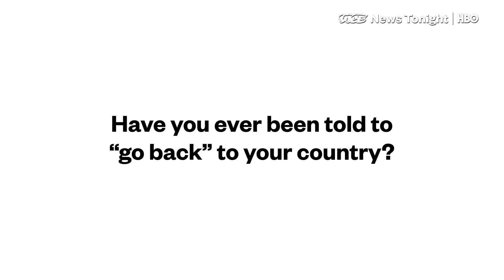Have You Ever Been Told To “Go Back” To Your Country?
We Asked People If They Have Ever Been Told To “Go Back” To Your Country. This Is What They Told Us.